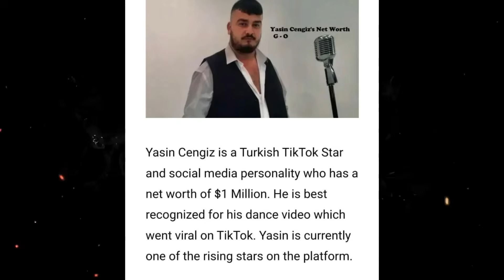الحالة الغريبة ياسين جنكيز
لينك للبرامج:
link for Customized Programs: